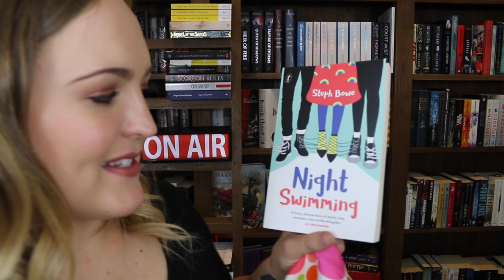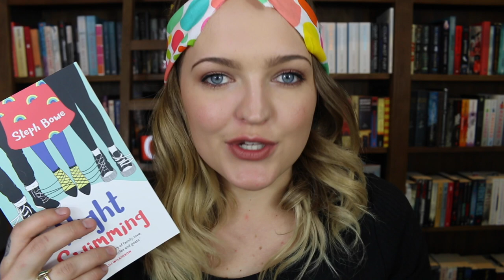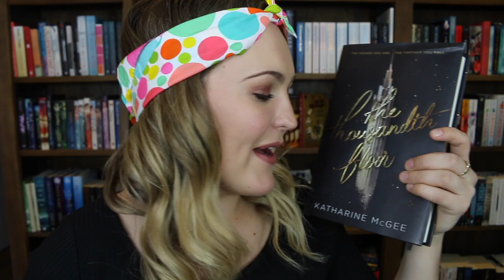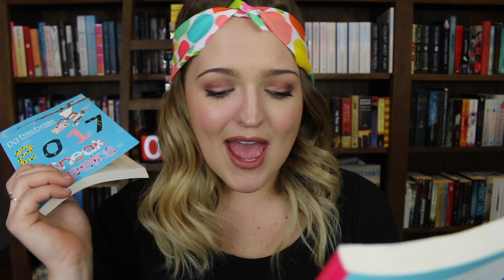LOL ANOTHER BOOK HAUL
Sorry I've been kinda inactive. I'm totally all over the place at the moment buuuuut here we go!

BOOKS!!!

Tilly Booth
5 Dellamarta Road,
Wangara, WA. 6065.
Australia